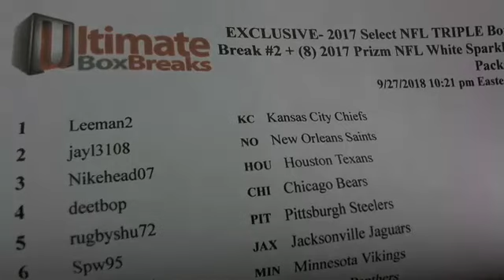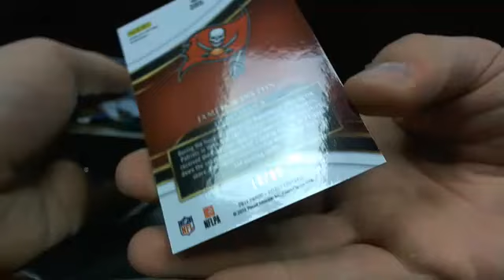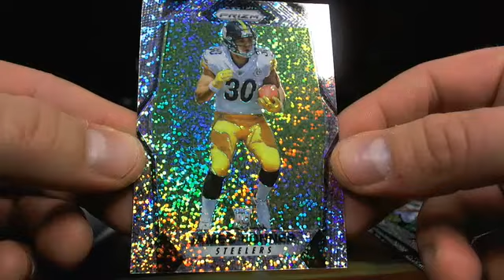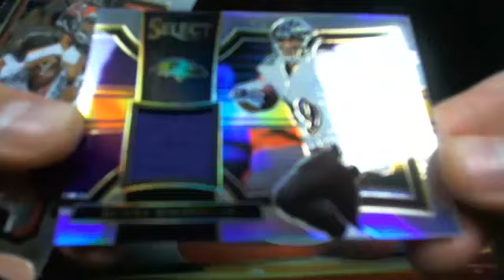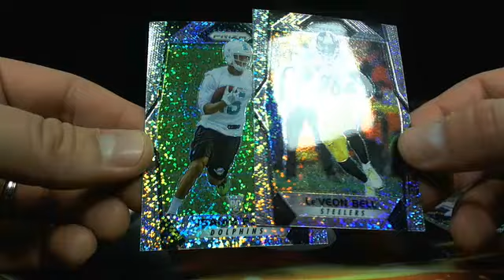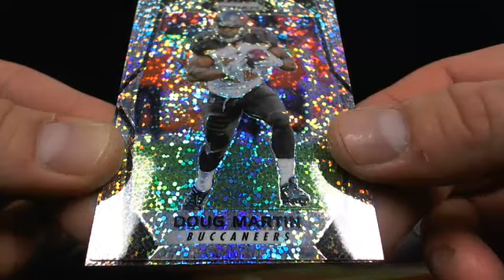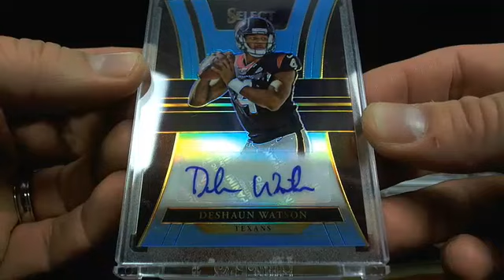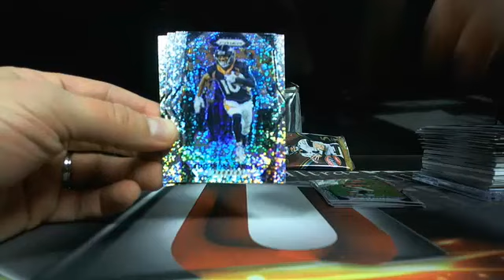UltimateBoxBreaks.com: 2017 Select Football TRIPLE Box Break #2 + 8 White Sparkle Packs!